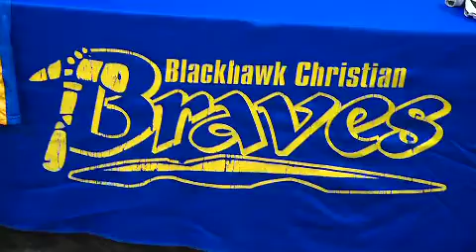Alex Gansert full interview on signing with Trine soccer